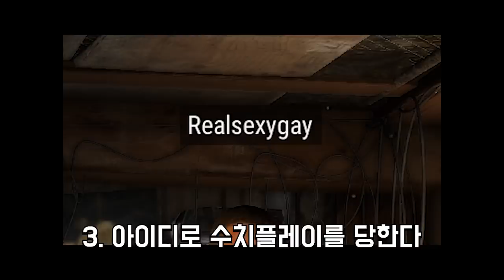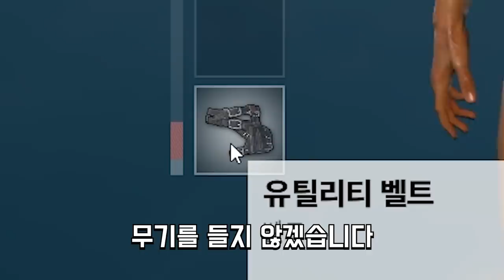김블루님 앞에서 노파밍 존버하기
그렇다.